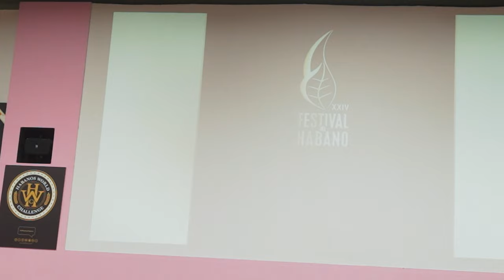Here is What The Habanos Festival is Actually About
In this third day of the Habanos Festival I cover what the majority of the festival is actually about. I was also fortunate enough to spend some time with the one and only Kirby Allison.